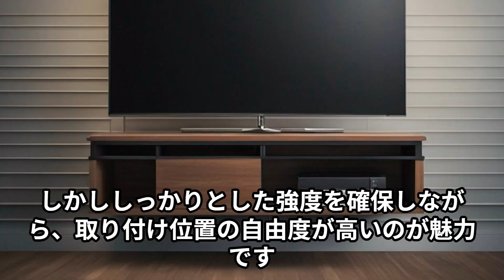フロートテレビボードの安全性と柔軟性。DIYの注意点も